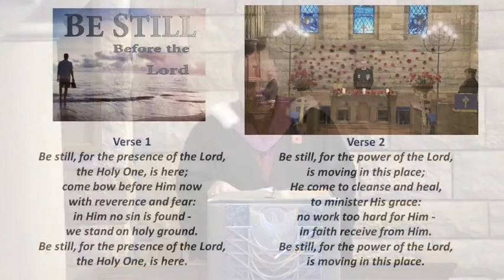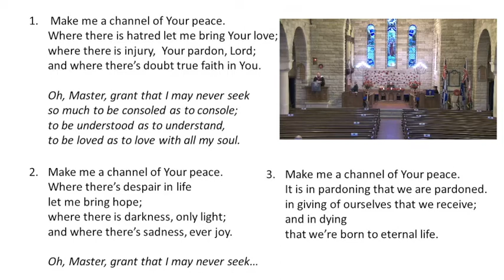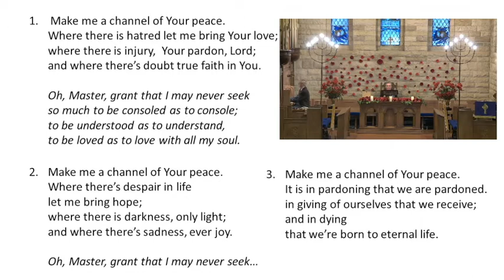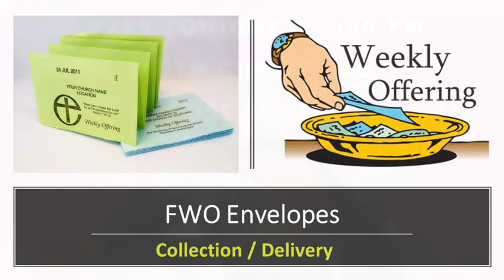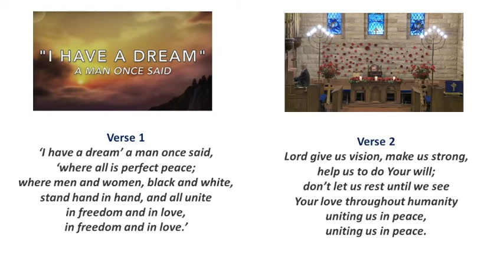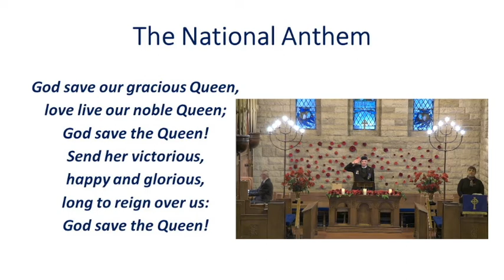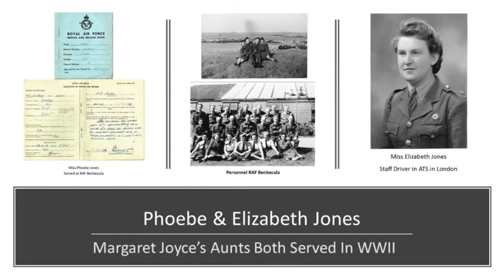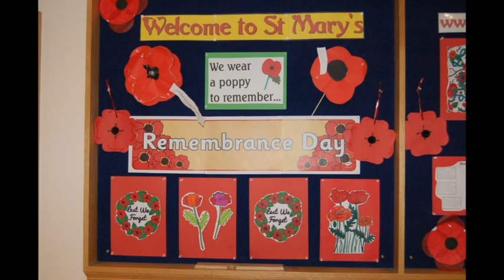Sunday 8th Nov